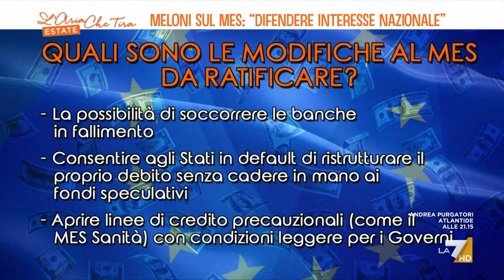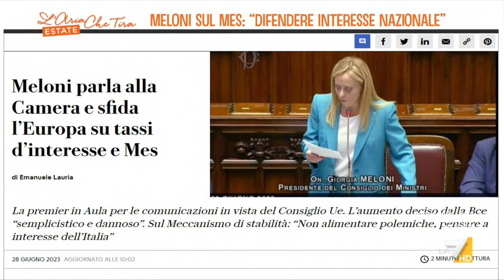Ratifica del MES, Brando Benifei contro Meloni: "Siamo ancora qui a cincischiare, intanto la ...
Brando Benifei (PD): "Il governo dovrebbe decidere come far avanzare lo sviluppo in Italia del PNRR. Mentre noi lottavamo, Giorgia Meloni diceva che bisognava chiedere un prestito al Fondo Monetario Internazionale".